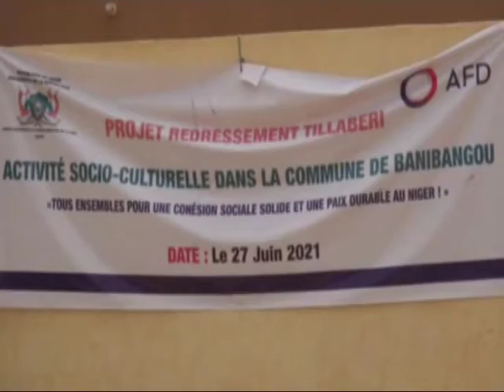HACP ACTIVITE SOCIOCULTURELLLE BANIBANGOU clipped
redressement tillaberi